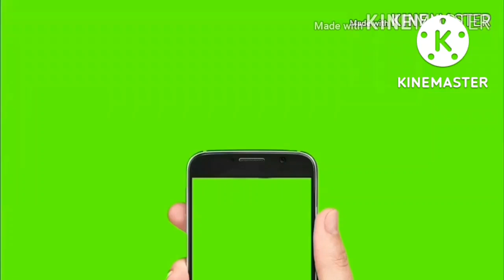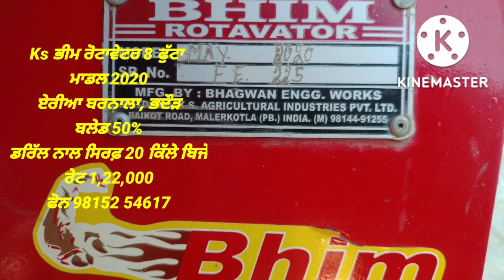ਮਹਿੰਦਰਾ 575DI/18.5×7 ਫੁੱਟੀ ਟਰਾਲੀ/ਜ਼ੀਰੋ ਡਰਿੱਲ/12 ਫੁੱਟੀ ਟਰਾਲੀ/8 ਫੁੱਟਾ ਰੋਟਾਵੇਟਰ/ਅਰਜੁਨ ਨੋਵੋ 605DI/sale